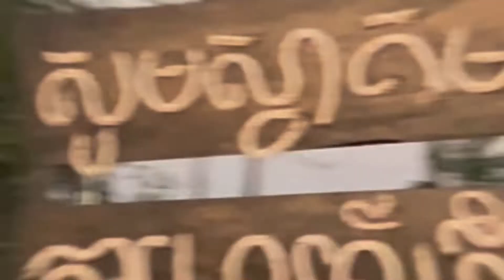Ep15-ចំការតែមណ្ឌលគិរី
👉 ដើម្បីទទួលបានការទស្សនាបន្ដទៅទៀត សូមចុច៖
             សូមអរគុណសម្រាប់ការទស្សនា..!

who loves watching Video ，bring you different dreamy enjoy! Support